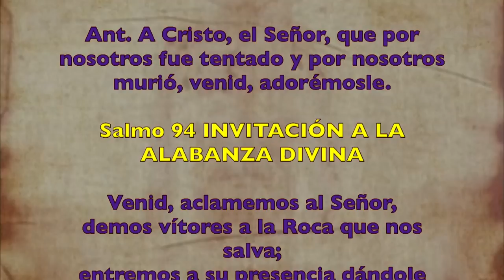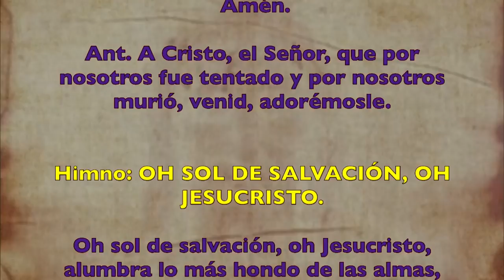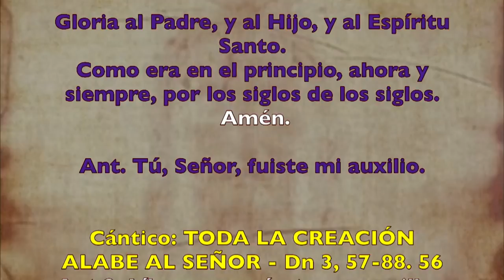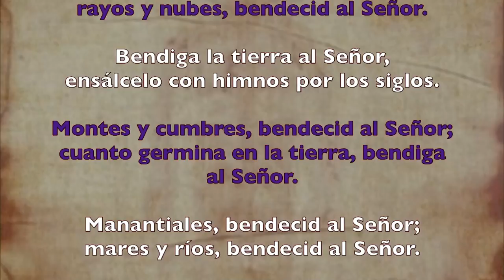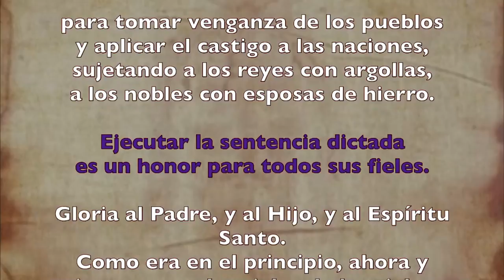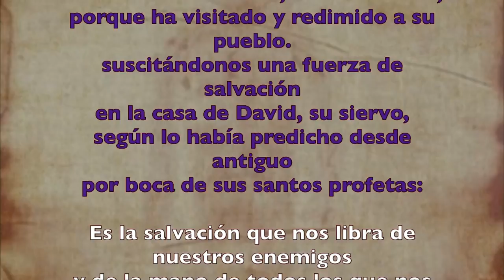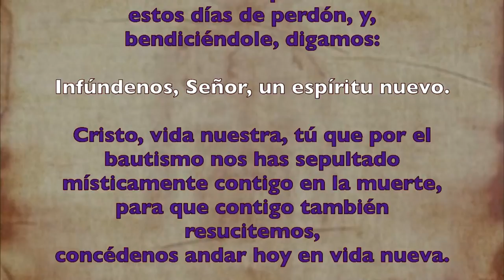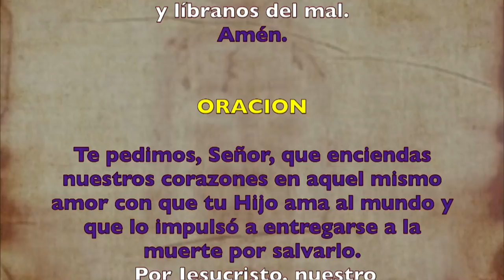Oración de la mañana (Laudes), DOMINGO V SEMANA DE CUARESMA | Padre Sam